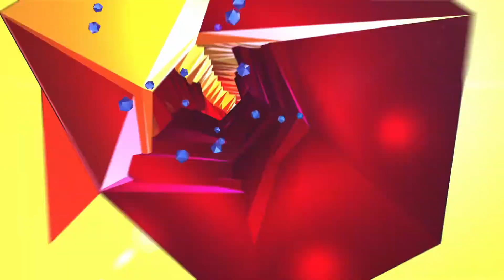[Presentation] Super NES Classic Edition - Features Trailer (US version)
You’ve been waiting a long time for this.

Trust us, it was worth the wait.

The Super NES Classic Edition system looks and feels just like the original ’90s home console, except it’s super small. Play 20 classic Super NES games plus *gasp* the never-before-released Star Fox™ 2 game!

Available September 29th!